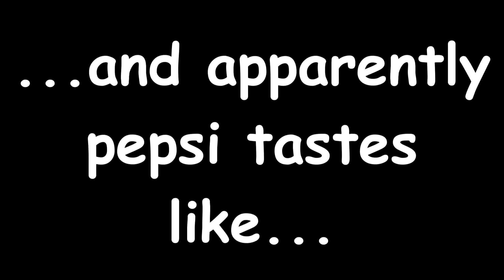It's a KIDS Life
The Weyburn Southern Range Gold Wings took on the Melville Prairie Fire and we've got the video. from a kids point of view!